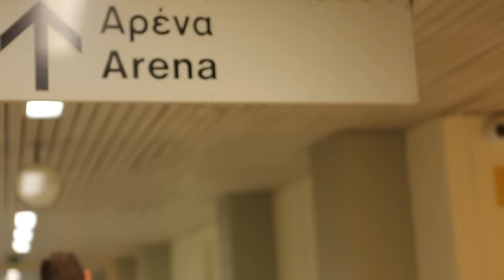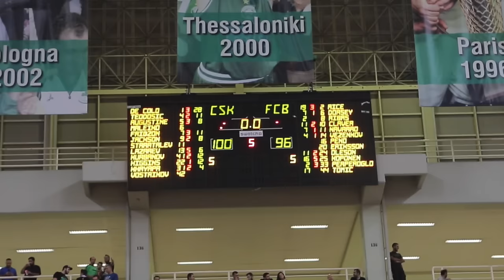Предсезонка. ЦСКА vs. Барселона